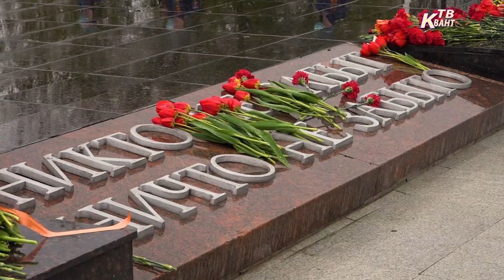Торжественное мероприятие посвященное 75 летней годовщине Победы в ВОВ. Зарайск